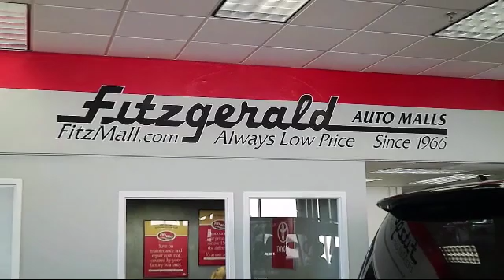2017 Subaru Crosstrek SUV 2.0i Limited Gaithersburg Germantown Clarksburg Rockville Urbana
2017 Subaru Crosstrek SUV 2.0i Limited Stock Number: S397629A Vin:JF2GPAKC2HH240964.